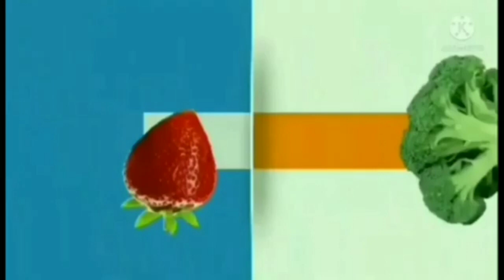bolo de beterraba com calda de chocolate fofinho